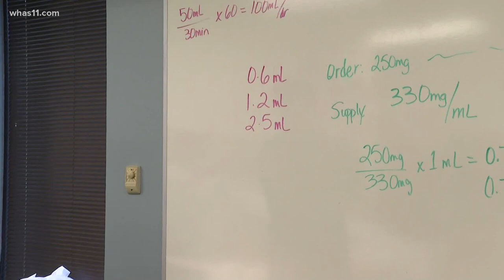Kentucky man celebrates Father's Day with son who saved his life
Hunter Brown was practicing heart scans on his father Greg when he notices something was not right.